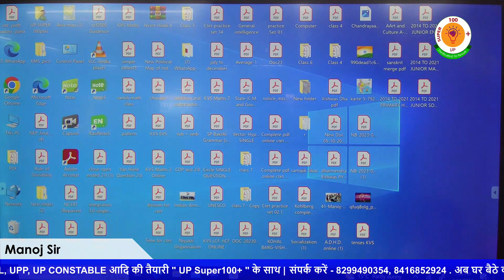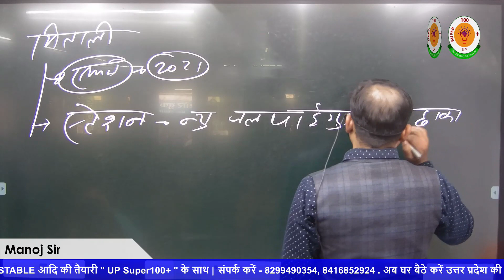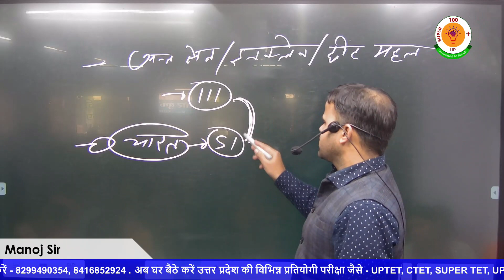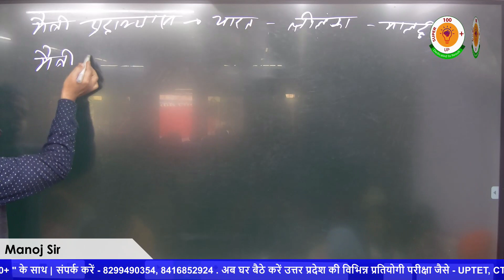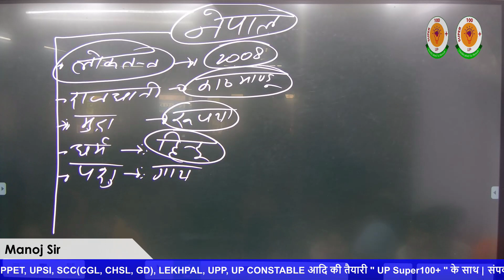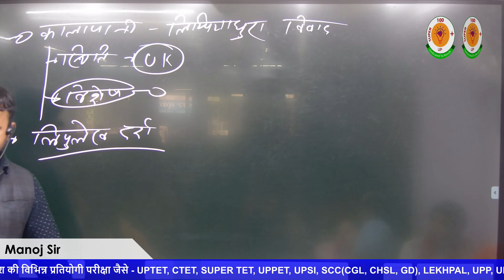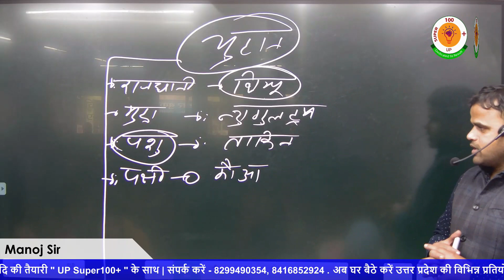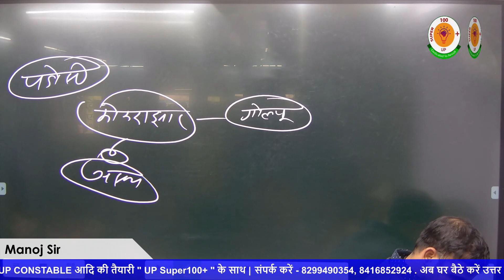bharat padoshi 18 jan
प्रिय विद्यार्थियों,
हमारा भविष्य हमारे वर्तमान पर निर्भर होता है
इसीलिए अपने  लक्ष्य पर काम करो